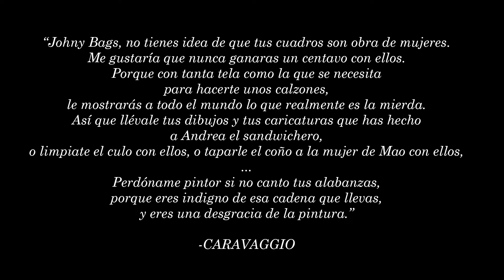¿Quién mató a Caravaggio?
A la edad de solo 39 años, el gran pintor Caravaggio apareció moribundo en una playa del sur de Italia. La enfermería local escribió “fiebre” como la causa oficial de su muerte. Bastantes rumores existen sobre lo que le pudo haber pasado, y sobre la gran lista de enemigos que el artista tenía. ¿Será que alguna de estas personas cometió el asesinato? ¿Quién fue? Acompáñanos en este episodio.